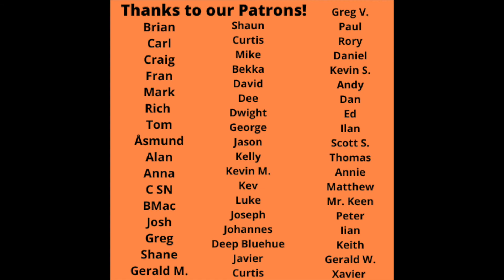Goldfrapp Reaction - Rocket Song Reaction!